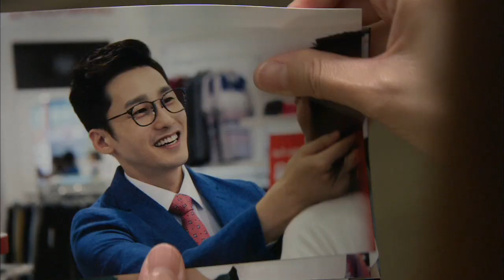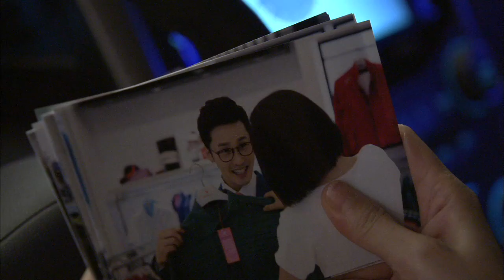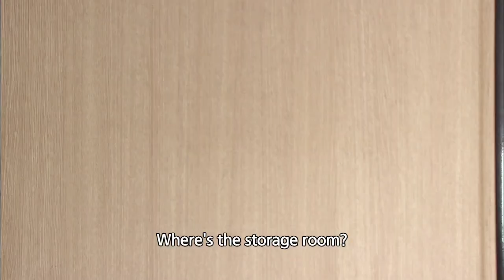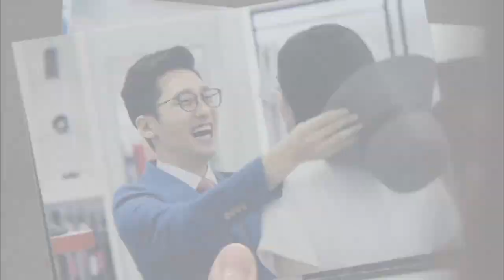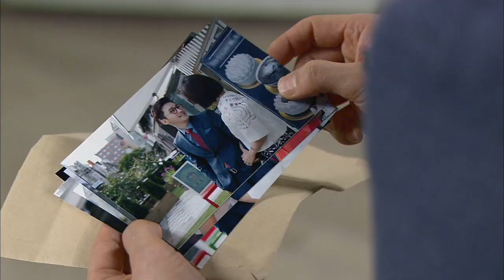Two Mothers | 뻐꾸기 둥지 EP.23 [SUB : ENG,CHN / 2014.07.17]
Ep.23: Huija goes to see her son, Byeongguk, and tells him to pull out of the Lasar contract and end things with Hwayeong. Yeonhui receives an envelope of pictures, which contain Byeongguk being affectionate with a woman, whose face is not revealed. Yeonhui goes into shock. Unable to deal with her despair, Yeonhui asks Seongbin out for a drink and Byeongguk coincidentally sees the two having drinks. Meanwhile, Chansik, Jinsuk, Giseop and Gonghui, who are on the company picnic, find themselves in the most unbelievable series of events... / 郭女士去找炳国，冲他发火说不要管合同的成败，与花英断绝关系。有些出处不明的照片传到妍熙手中，妍熙看到炳国跟一个陌生女人打情骂俏的照片，受到巨大冲击。 妍熙无法控制感情，叫出圣斌一起喝酒，却被炳国看到这一幕。 去郊游的灿植、珍淑、基燮、公喜四人发生不可思议的事.
'Two Mothers' Telecasting Time: Mon~Fri 09:30 | Mon~Fri 16:20 | Tue-Sat 02:25 (Seoul,UTC+9) with English & Chinese subtitle on KBS World TV.